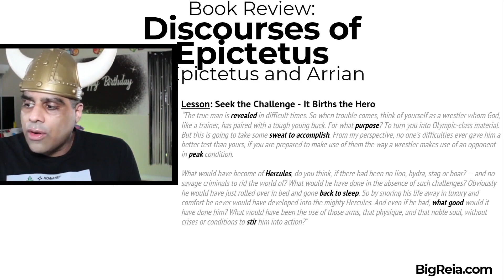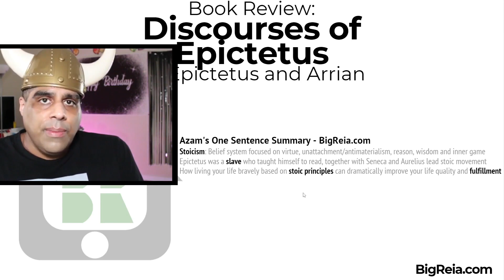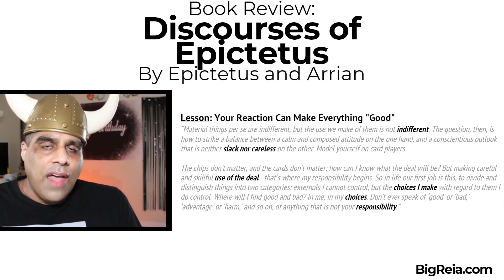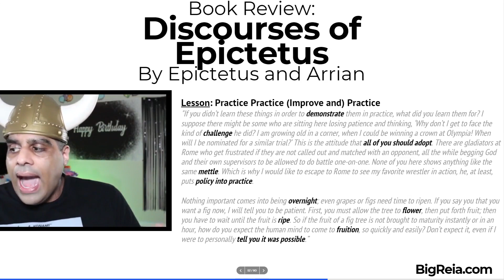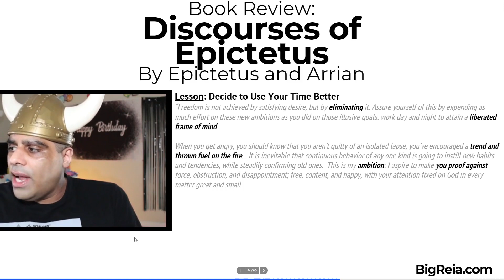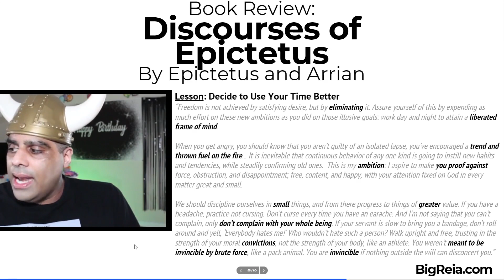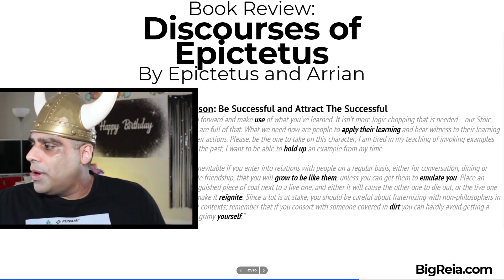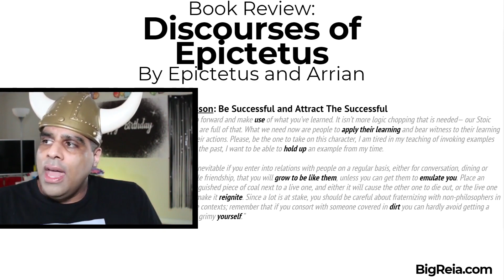Discourses of Epictetus - book review: best stoic lessons for passive income real estate investors?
- Book review of Discourses and Selected Writings by Epictetus and a breakdown of the best ideas and lessons that real estate investors can learn and apply.